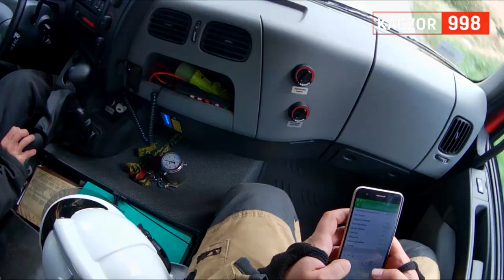Pożar prasy na polu. Problem z dojazdem jednostek do pożaru.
Prace na polu to czas w którym strażacy każdego roku notują dużą ilość wezwań do pożarów maszyn rolniczych. Tak samo było i tym razem. W sobotnie popołudnie zostaliśmy zadysponowani do pożaru prasy na polu w miejscowości Nowiec.

Jak się okazałow czasie jazdy do zdarzenia, formatka z numeru alarmowego nie była precyzyjna. Czyli jak pewnie każdy z Was miał już taką sytuację, jeździmy i szukamy pożaru. Po weryfikacji danych osoby zgłaszającej, ustaliliśmy że prasa może płonąć nie w Nowcu, a w miejscowości Kuksy. Ten tok myślenia okazał się strzałem w 10. Relacja w materiale filmowym.